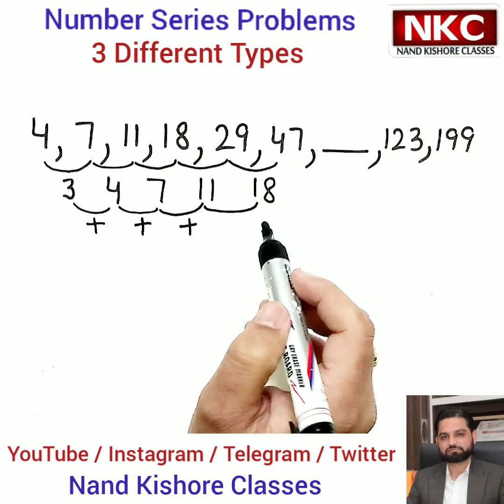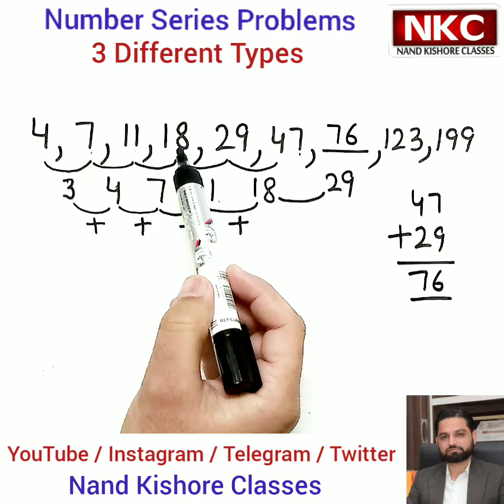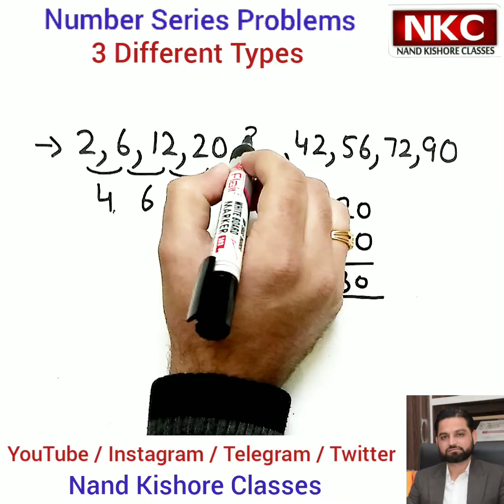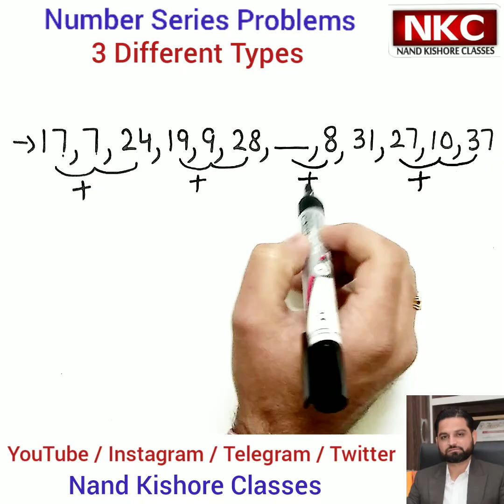Number Series Patterns | 3 Different Type of Series | Tricks to Solve these types of Series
In this video,  Problems related with Different Number Patterns  are explained.
With help of these, you will able to solve these types of Problems Easily and Smoothly

One must watch this lecture. This method explained in the video is very helpful for making maths calculation easy specially in competitive exams.

1. Basic Math
2. Shortcut Tricks & Reasoning
3. Kids Activities
4. Class 4th
5. Class 5th
6. Class 8th
7. Class 9th
8. Class 10th
9. Class 11th
10. Class 12th

Series are:
1) 4,7,11,18,29,47, 123,199.
2) 2,6,12,20,______, 42,56,72,90.
3) 17,7,24,19,9,28,_____,8,31,27,10,37
In mathematics, the number pattern is a pattern or sequence in a number series. A common relationship between all numbers is generally formed by this pattern.

Ex: 1, 3, 5, 7, 9, 11, 13, these number patterns represent the sequence of odd numbers.

Types of Number Patterns
There are two common number sequence patterns:

Arithmetic Sequences

Geometric Sequences

The special sequences of number patterns are as follows:

Square Numbers

Cubic Sequence

Triangular Numbers

Fibonacci Numbers

Arithmetic Sequence
In Mathematics, the Arithmetic sequence is a sequence of numbers in which the difference between consecutive terms is constant. This difference between consecutive terms is called a common difference.

For example, consider the following arithmetic number series:

1, 4, 7, 10, 13, 16, is an arithmetic sequence because the difference between consecutive terms is 3.

1, 4, 8, 11, 15, 18, is not an arithmetic sequence because the difference between consecutive terms is not a constant.

Geometric Sequences
A geometric progression is a sequence of non-zero numbers, where each term after the first is found by multiplying the previous one with a fixed, non-zero number called the common ratio.

Square Numbers
In Mathematics, an integer that is the square of an integer is a square number. For example, 16 is a square number which is a square of the number 4. Denoted by 42 or 4*4.

Here we observe the square number pattern the first number in the pattern is a square of 1 followed by a square of 2 which is 4, a square of 3 is 9 and so on till the square of 10 is 100.

Cube Numbers
A number that is 3 times multiplied by itself is a cube number. For example, 27 is a cube number which is a cube root of 3. Denoted by 33 or 3 * 3 * 3.

The Cubic Sequence for the natural numbers will be as follows:

1, 8, 27, 64, 125, 216, 343, 512, .

Triangular Numbers
Objects arranged in an equilateral triangle are counted by a triangular number. In a triangular arrangement with n points on one side, the nth triangular number is the number of dots and is equal to the sum of the n natural numbers from 1 to n.

The number of the pattern of dots that form a triangle will give a triangular number sequence which is as follows:

1, 3, 6, 10, 15, 21, 28, 36, …
Fibonacci Numbers
Fibonacci Numbers are a sequence of numbers such that each number is the sum of the two preceding ones, starting from 0 and 1.

The Fibonacci sequence is as follows:

0, 1, 1, 2, 3, 5, 8, 13, 21, 34, 55, 89, ……..

Here the third number in the sequence is 1 which is the sum of 1 + 0. Similarly, the 6th number is 5 which is the sum of the 4th and 6th number 2 + 3.

Students often assume mathematics as a difficult subject. However, you can score better grades in maths, if you understand all the conceptions clearly.

Math game for Kids